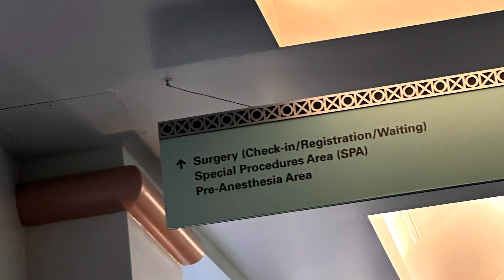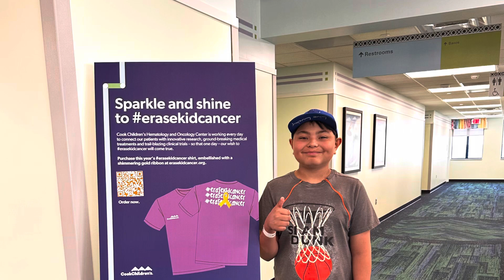Eliseo's Brave Journey: A Day in the Life with Leukemia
Join us as we step into a day in Eliseo's shoes, witnessing the strength, hope, and challenges that come with living with leukemia. From morning routines and medical appointments to the small moments that bring joy, experience firsthand the resilience of the human spirit in the face of adversity. This is more than just a daily vlog; it's a testament to Eliseo's bravery and an inspiration to all who are on their own personal journeys. Together, we can raise awareness and spread hope. EliseosLeukemiaJourney 🎗